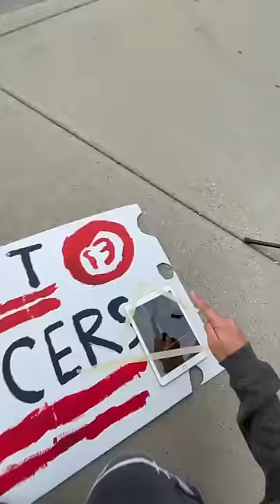i got scammed at foot locker…